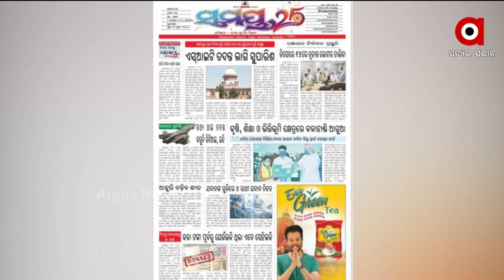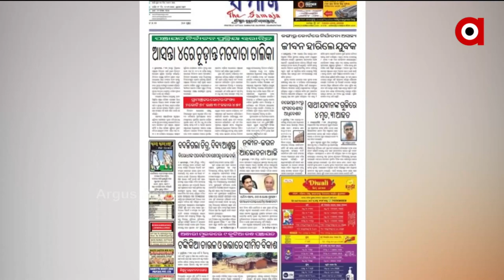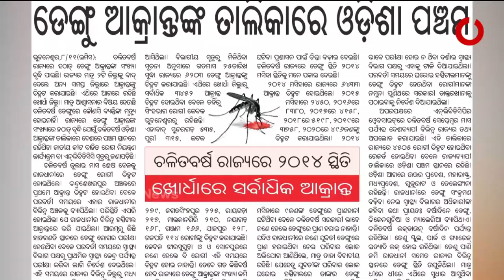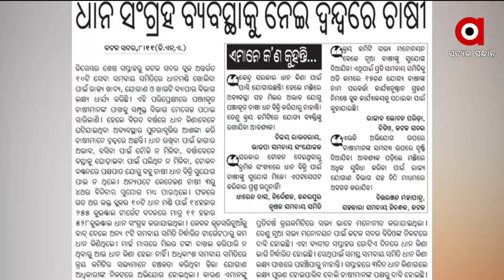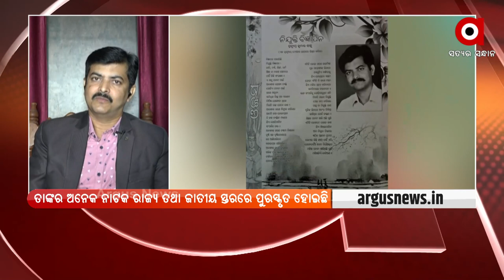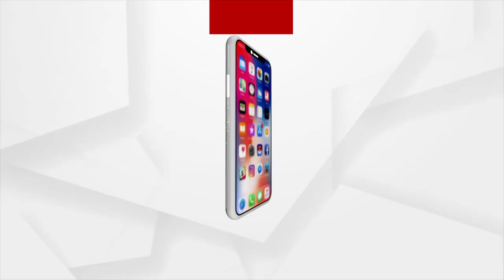SATEJ SAKAL | 9 NOV 2021 | Argus News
SATEJ SAKAL : ସତେଜ ସକାଳର ଅତିଥି ପ୍ରଦ୍ୟୁମ୍ନ କୁମାର ସାହୁ
+ ବାଲେଶ୍ବରରୁ କୋଟିଏ ଟଙ୍କାର ବ୍ରାଉନସୁଗାର ଜବତ୍
+ କେନ୍ଦ୍ରମନ୍ତ୍ରୀଙ୍କ କଥା ରଖିଲେ କେନ୍ଦ୍ରମନ୍ତ୍ରୀ
+ ଭିଜିଲାନ୍ସ ପଞ୍ଚାରେ OPHWC ଡେପୁଟି ମ୍ୟାନେଜର ପ୍ରତାପ ସାମଲ
+ ଅସୁରକ୍ଷିତ ସୀମା, ସଙ୍କଟରେ ସ୍ବାଭିମାନ
+ ସମ୍ବର୍ଦ୍ଧିତ ହେଲେ କଟକର ସାହସୀ ଝିଅ
+ ରାଜ୍ୟରେ ଖସୁଛି ପାରଦ, ବଢୁଛି ଶୀତ